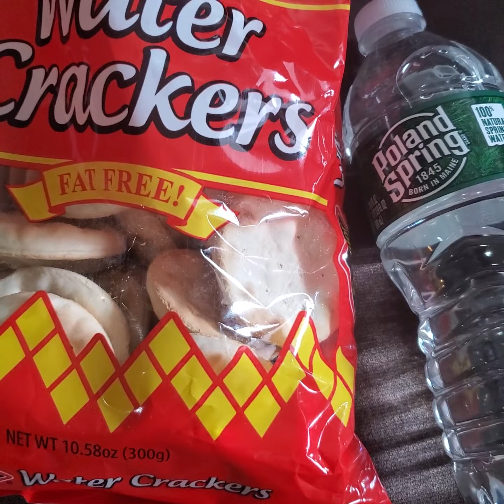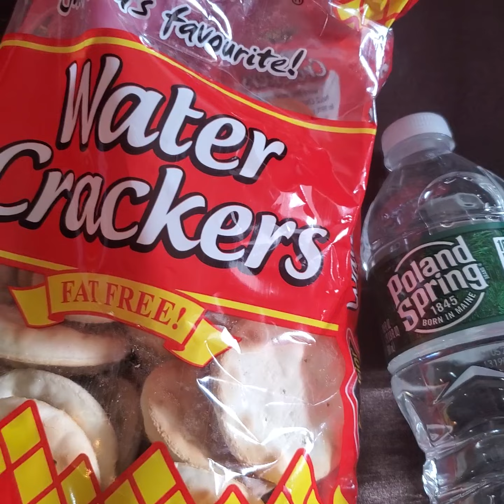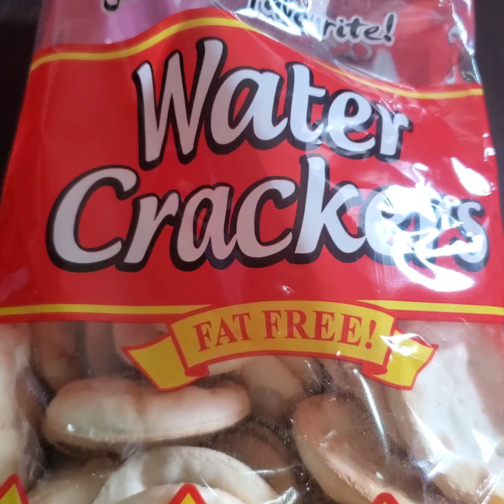February 5, 2021